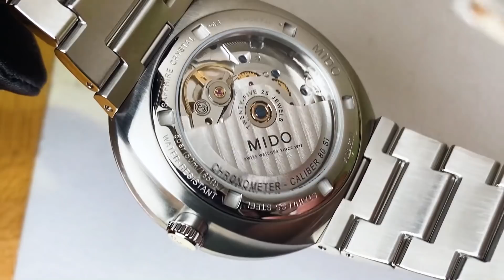【新錶搶鮮看】MIDO 美度 2022新錶預覽 Multifort先鋒系列、Commander香榭系列、Baroncelli 永恆系列、Ocean Star海星系列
MIDO 2022年 新錶搶鮮看，包括 Multifort先鋒系列、Commander香榭系列、Baroncelli 永恆系列、Ocean Star海星系列都有新錶上市，快來看看有沒有你喜歡的款式。